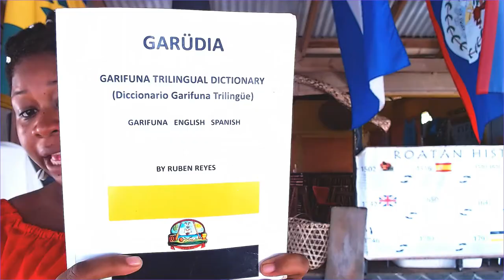Who are the Garifuna People?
One of the reasons why I moved to Roatan was to reconnect with my Garifuna roots. Although I always knew I was Garifuna, I didn't know much about my amazing culture until college. Part of my Roatan journey has been deep research about my culture. I've interviewed elders from the village and other Garifuna villages, connected with Garifuna scholars/educators, traveled to Saint Vincent, and currently in the process of co-producing a documentary.

You will be hearing a lot about my culture in future videos. That is why I decided to make this video as an introduction ( don't wanna lose ya'll 😀)

Facebook.com/thencameroatan
Instagram.com/thencameroatan

Link to purchase Garifuna dictionary

Link to purchase They Came Before Columbus by Dr. Ivan Van Sertima

If you like the content on my channel and find it valuable please consider supporting with a donation.